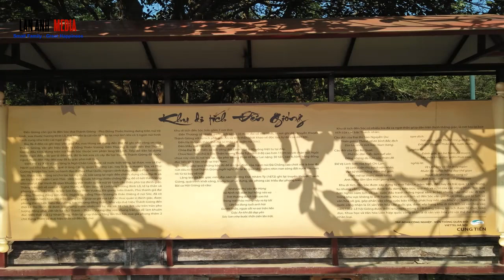Đền Gióng - Vị Thánh bất tử | Ký Sự UNESCO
Đền Gióng - Vị Thánh bất tử
Quần thể di tích Đền Gióng Sóc Sơn nằm ở khu vực núi Vệ Linh – hay còn gọi là núi Sóc, thôn Vệ Linh, xã Phù Linh, huyện Sóc Sơn, Hà Nội. Khởi nguồn của quần thể di tích này chỉ là một miếu thờ Đổng Thiên Vương rất nhỏ và chùa Non Nước được xây dựng từ thời Vua Đinh Tiên Hoàng. Trong cuộc đấu tranh chống giặc Tống, vua Lê Đại Hành cùng các tướng sĩ trên đường hành quân đã vào làm lễ cầu Thánh Gióng phù hộ cho trận đấu và trong trận đấu này, quân Tống thua lớn nên khi quay về, vua Lê Đại Hành đã vào lễ tạ và sai người tìm gốc trầm hương để tạc tượng thần và cho xây dựng khu vực này thành khu vực đền rất uy nghi và phong thành Đền Phù Đổng Thiên Vương. Khu vực này được xếp hạng Di tích Quốc gia vào năm 1962.
Quần thể di tích Đền Sóc này gắn liền với truyền thuyết Thánh Gióng đánh thắng giặc Ân.  Truyền thuyết kể rằng, xưa ở xã Phù Đổng, huyện Gia Lâm, Hà Nội vào thời vua Hùng Vương thứ 6 có một cậu bé tên là Gióng, cậu bé là “người trời” đầu thai, tuy đã 3 tuổi nhưng vẫn chưa hề biết nói biết cười, chưa biết đi đứng. Khi giặc Ân tràn sang xâm lược đất nước thì cậu bé Gióng bỗng nhiên cất tiếng gọi mẹ, nhờ ba mẹ gọi sứ giả của nhà Vua vào xin “một cái roi sắt, một áo giáp sắt và một con ngựa sắt” để đi đánh giặc. Sau khi nhà Vua cho người mang những thứ Gióng yêu cầu đến thì Gióng vươn vai lớn nhanh như thổi thành một chàng trai cường tráng. Cậu bé Gióng đi đến đâu, quân giặc khiếp sợ và bỏ chạy tới đó, truyền thuyết còn kể rằng cậu đánh nhau với quân giặc gẫy cả roi sắt Vua ban nên nhổ bụi tre bên đường quật vào giặc và Gióng đuổi quân giặc đến chân núi Sóc. Gióng lên đỉnh núi Sóc quỳ lạy ba mẹ rồi cùng ngựa sắt bay lên trời. Từ đó, mọi người đều gọi cậu là Thánh Gióng, Vua nhớ công lao của Thánh Gióng nên cho lập miếu thờ ở chân núi Sóc và ở quê nhà của Thánh Gióng.

Thánh Gióng còn là một trong 4 vị Tứ Bất Tử của tín ngưỡng văn hóa dân gian Việt Nam. Ông là vị Thánh tượng trưng cho tinh thần chống giặc ngoại xâm và sức mạnh của tuổi trẻ. Hiện nay, quần thể di tích Đền Sóc bao gồm Đền Trình, Đền Mẫu, chùa Non Nước, Chùa Đại Bi, Đền Thượng, Hòn đá Trồng, Tượng đài Thánh Gióng và các bia đá ghi lại lịch sử Lễ hội Đền Sóc. Gần đó còn có Học viện Phật giáo Việt Nam.